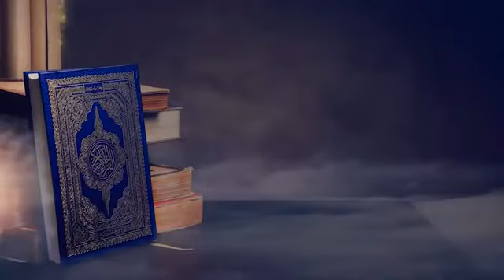🎞 Ustadz Abdul Somad | Kabar Gembira Bagi Yang Rajin Sholat Subuh Berjamaah di Masjid